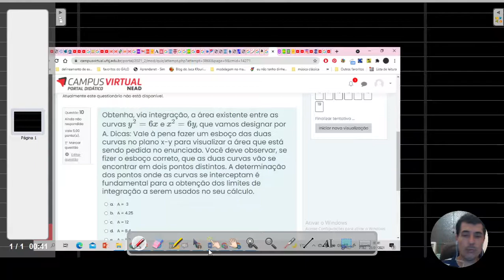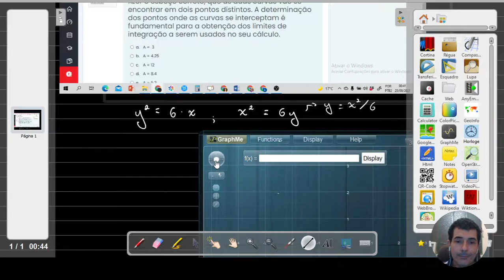Cálculo de integrais entre duas curvas planas: um exemplo simples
Neste vídeo, apresentamos a solução de uma questão proposta no teste 1 da revisão sobre Cálculo Diferencial e Integral, na disciplina "Fundamentos de Mecânica Clássica", ofertada para diversos cursos da UFSJ no segundo período letivo de 2021. Nesta questão, discutimos como calcular via técnicas usuais de integração a área compreendida entre duas curvas planas que se interceptam em algum ponto.